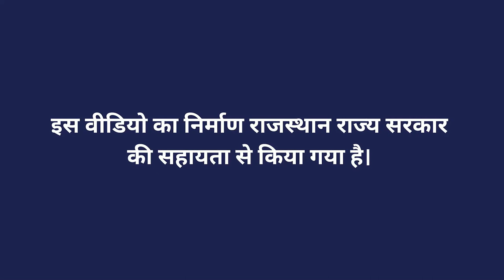मधुमक्खी पालन से शहद उत्पादन एवं शहद वितरण विधि